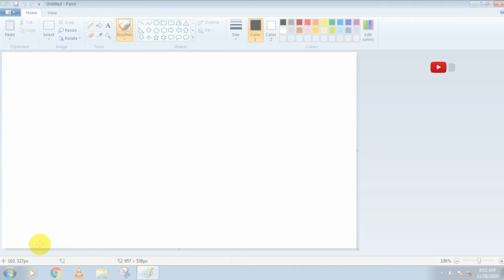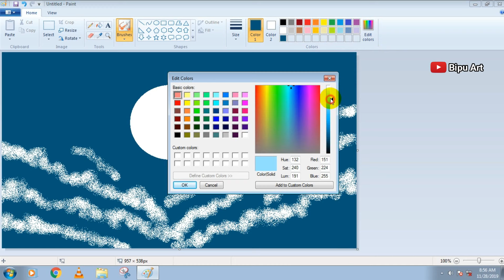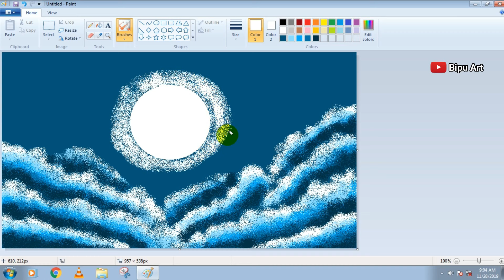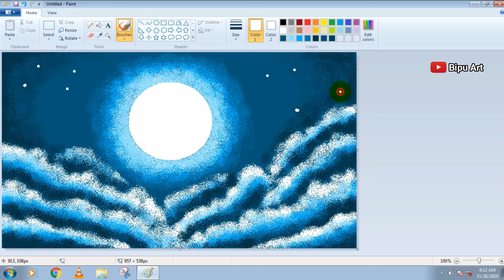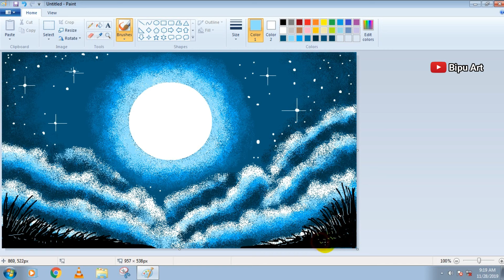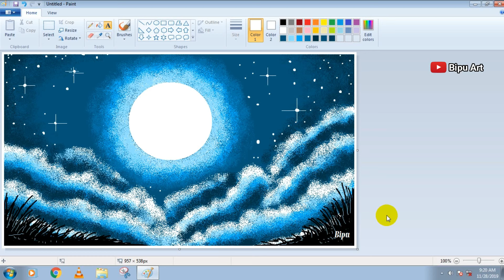How to Draw - in computer| microsoft paint tutorial | ms paint | computer drawing | scenery drawing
scenery drawing